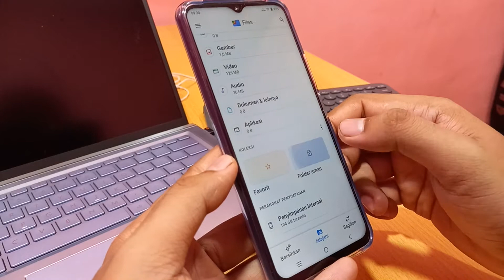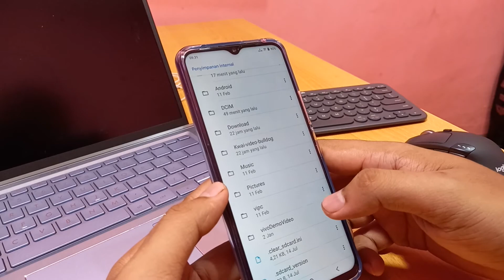Cara menampilkan file tersembunyi di hp vivo y33s